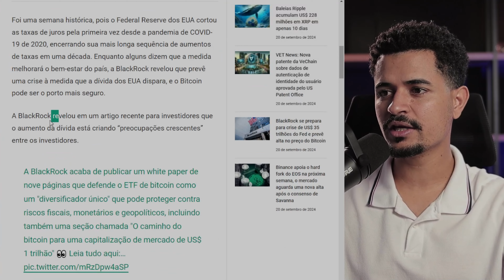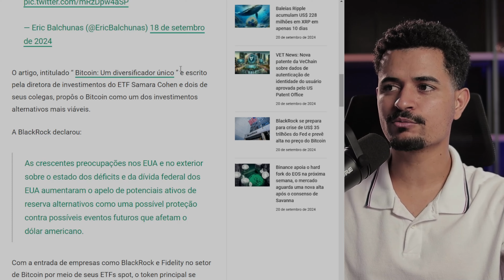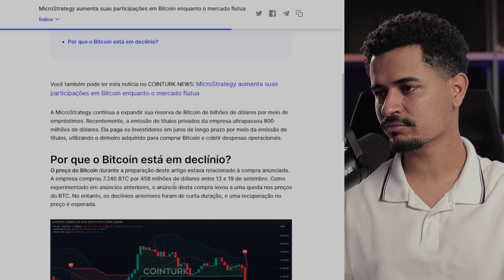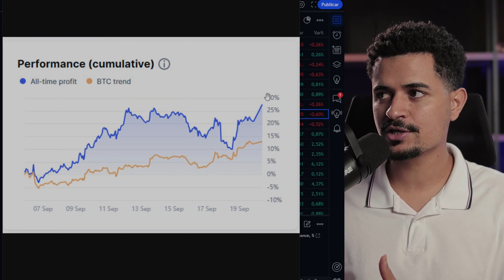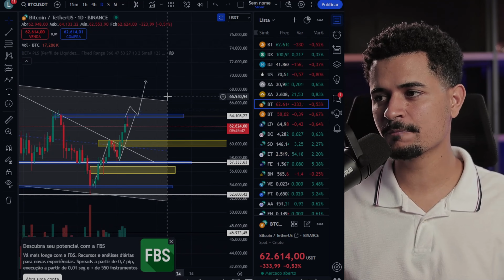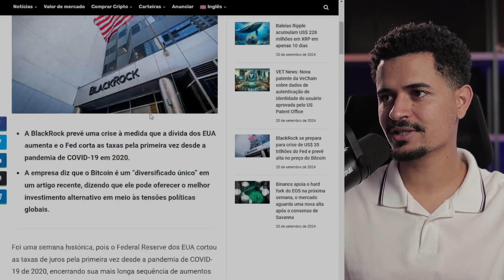CHEGOU A HORA DA ALTCOINS...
Duvidas comum:
1- Como funciona a mineração de criptomoedas?

2- O que é uma carteira de criptomoedas?

3- Qual é a diferença entre blockchain público e privado?